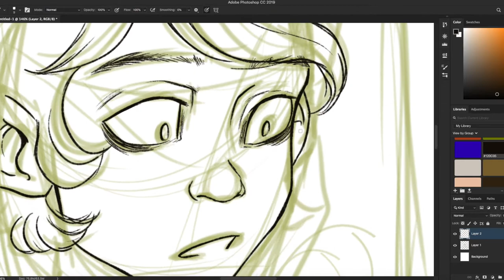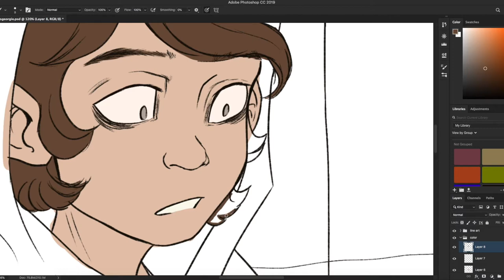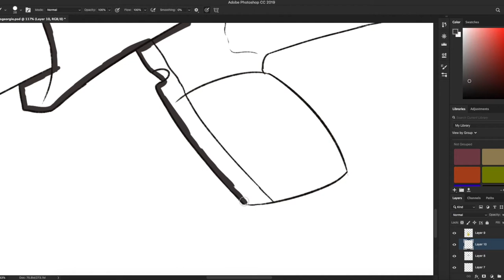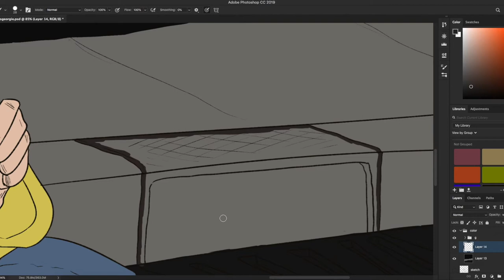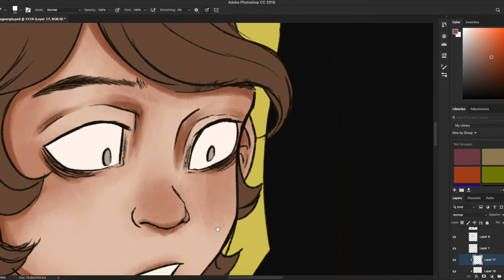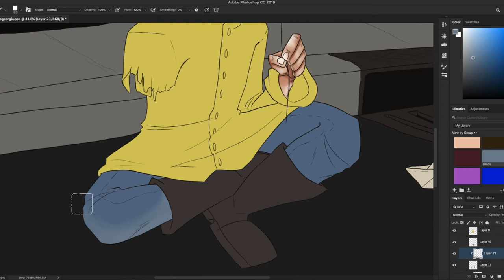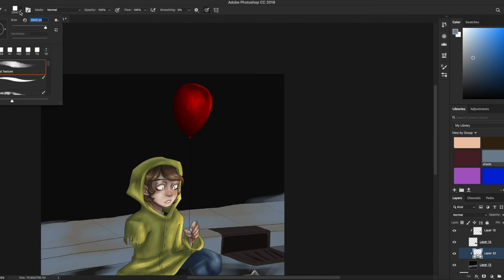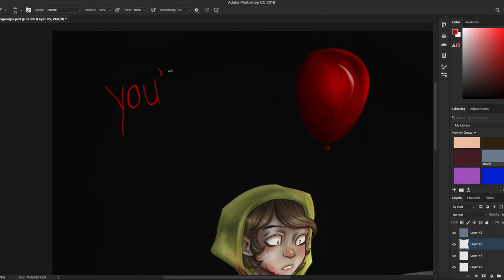S.S. Georgie // IT Speedpaint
I hope y'all like the new animated intro ;))

first off I want to say thank you for all of your views and support, and thank you for almost 300 subscribers!!! wow! :D
for the new year, I’m hoping to be more consistent with my posting on this channel, and I’ll have a schedule worked out soon. I hope to post a new video at least once every month :) I’ll keep you all updated on my other social media accounts, like my instagram!

anyway, happy holidays and I wish you all an amazing new year~

INFO:
Drawing Software: Photoshop CC 2019
Drawing Tablet: Wacom Cintique 16
Drawing Time: 2 Hours